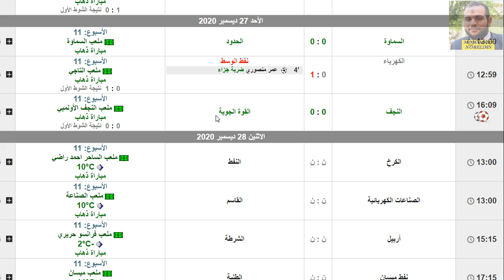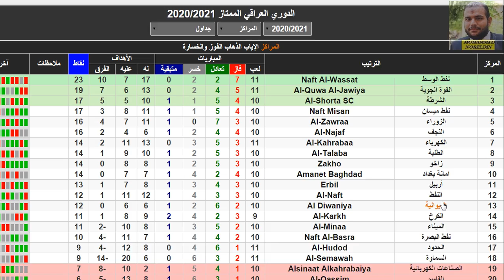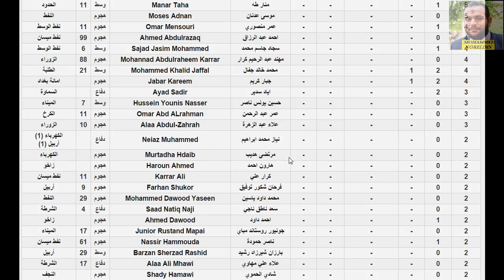ترتيب الدوري العراقي وترتيب الهدافين الجولة 11 الاحد 27-12-2020 - فوز نفط الوسط وتعادل القوة الجوية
الدوري العراقي
نفط الوسط
الديوانية
القوة الجوية
الزوراء
الشرطة
الحدود
الميناء
اربيل
راخو
الطلبة
نفط ميسان
بغداد
نفط الجنوب
الصناعات الكهربائية
الكرخ
النفط
القاسم
الكهرباء
النجف
السماوة